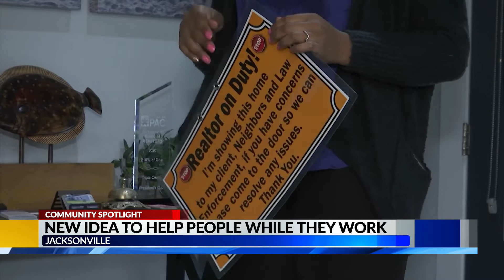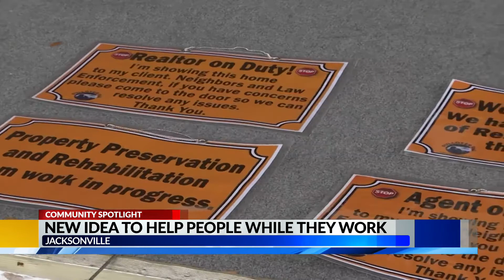Local man aims to combat mistaken identity with signs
A local man is hoping to combat mistaken identity in the Jacksonville area with signs.